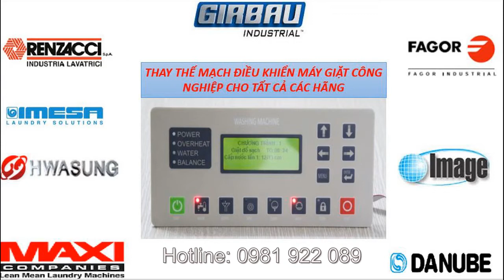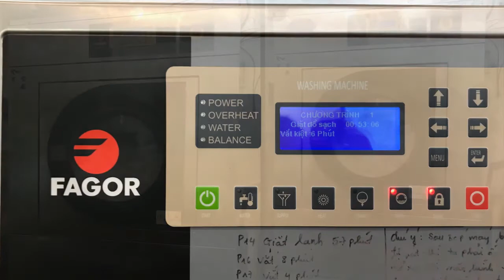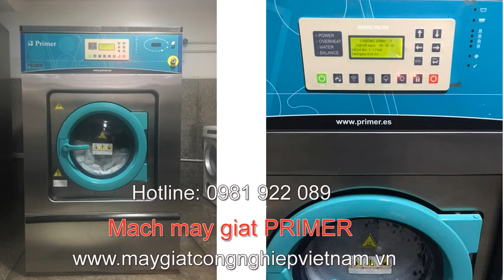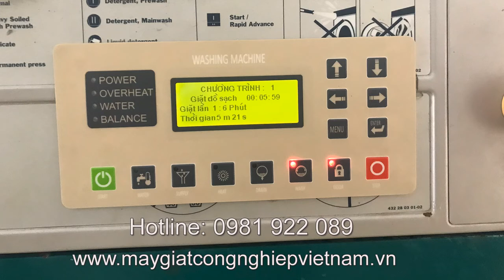Giàn sấy cho Máy sấy công nghiệp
Sản xuất và phân phối trên toàn quốc bởi:
Công ty Kỹ thuật và giải pháp 2TC Việt Nam
VPGD: Tòa nhà C37 Bắc Hà, số 17 Tố Hữu, TP. Hà Nội

Van xả máy giặt công nghiệp